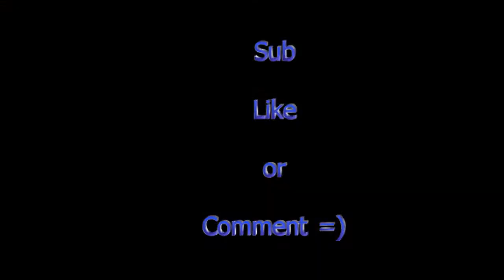Assault Shield Minitage Black Ops 2 by Panda825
Mostly rachet kills tho =)